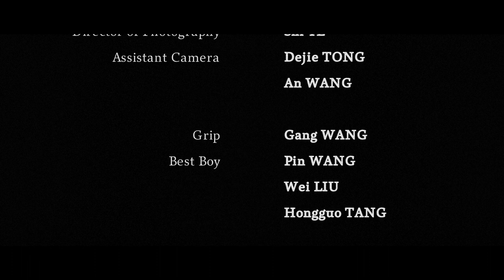Visual Sample Xiaoyu Song